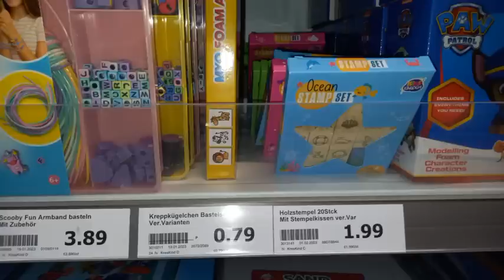Tedi- & Action-Haul: Neues, Altes und Schnäppchen inkl. zwei einfachen Grußkarten mit Aquarellieren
Diesmal tatsächlich ein kurzes Video.  😃
Und? Mit welchen "alten" Materialien soll ich in den nächsten Videos basteln?

Und? Welcher funktioniert?

Dafür habe ich mir jedoch erlaubt, etwa alle 8 bis 15 Minuten eine Werbepause freizugeben. Youtube wählt einen theoretisch passenden Werbepartner aus. Ihr könnt diese Werbung im Normalfall überspringen. Wer sicher gehen will, dass er mich finanziell unterstützt (denn ich mache diese

Videos nebenberuflich für Euch und bin für das Finanzamt auf die Einnahmen angewiesen, damit es nicht als Liebhaberei abgestempelt wird), der kann die Videos durchlaufen lassen. Aber 30 Sekunden maximal, danach könnt Ihr auf jeden Fall überspringen!

5. Auflage 2022, lieferbar über jede Buchhandlung für 8,99 € (Deutschland)
Alternativ könnt Ihr es auch plus Porto, dafür aber mit Widmung und netten Gimmicks bei mir ordern.

Da erkläre ich, dass ich Euch meine aussortierten Sachen zuerst zum Mitkaufen anbiete.

Wenn Ihr mich anschreiben wollt (es gehen theoretisch (praktisch sind meines Wissens bisher auch alle anderen Briefe angekommen) nur Groß- & Maxibriefe, Päckchen, Pakete, Bücher- & Warensendungen), dann bitte an:

Anja Bley
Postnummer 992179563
Packstation 251
42551 Velbert

Fotostudio Velbert
Hermes-Paket-Shop
Anja Bley
Hohenbruchstr. 8
42553 Velbert

Ihr könnt ab sofort Mitglied meines Kanals werden. Dafür benötigt Ihr einen Google-Account. 2 Mitglieder kann ich bereits aufweisen & deshalb kann ich auch direkt feststellen, dass die Gebühren, die Youtube einbehält, erstaunlich hoch sind.
Als Alternative habe ich gerade extra für Euch mein erstes Paypal-Konto eröffnet... 🤓
So könnt Ihr jetzt jederzeit entscheiden, ob und in welcher Höhe Ihr mich unterstützen wollt.
(hach, was hatte ich einen Spaß beim Einrichten der Adresse. :O)